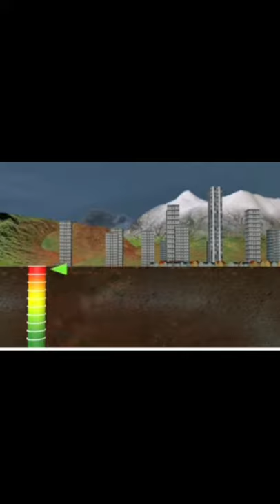الزلزال | ذكيموس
الزَّلْزال أو الهَزَّة الأَرْضِيَّة هي ظاهرة طبيعية وهو عبارة عن اهتزاز أو سلسلة من الاهتزازات الارتجاجية المتتالية لسطح تحدث في وقت لا يتعدى ثواني معدودة، والتي تنتج عن حركة الصفائح الصخرية في القشرة الأرضية، ويسمى مركز الزلزال "البؤرة"، يتبع ذلك بارتدادات تدعى أمواجاً زلزالية، وهذا يعود إلى تكسر الصخور وإزاحتها بسبب تراكم إجهادات داخلية للأرض نتيجة لمؤثرات جيولوجية ينجم عنها تحرك الصفائح الأرضية. وتوجد الأنشطة الزلزالية على مستوى حدود الصفائح الصخرية. وينشأ الزلزال كنتيجة لأنشطة البراكين أو نتيجة لوجود انزلاقات في طبقات القشرة الأرضية.

تؤدي الزلازل إلى تشقق الأرض ونضوب الينابيع أو ظهور الينابيع الجديدة أو حدوث ارتفاعات وانخفاضات في القشرة الأرضية وأيضًا حدوث أمواج عالية تحت سطح البحر (التسونامي)، فضلًا عن آثارها التخريبية للمباني والمواصلات والمنشآت. وغالبًا ينتج عن حركات الحمل الحراري في المتكور الموري (Asthenosphere) والتي تحرك الصفائح القارية متسببة في حدوث هزات هي الزلازل. كما أن الزلازل قد تحدث خرابًا كبيرًا

أثناء عملية الاهتزاز التي تصيب القشرة الأرضية تتولد ستة أنواع من موجات الصدمات، من بينها اثنتان تتعلقان بجسم الأرض حيث تؤثران على الجزء الداخلي من الأرض، بينما الأربعة موجات الأخرى تكون موجات سطحية. ويمكن التفرقة بين هذه الموجات أيضًا من خلال أنواع الحركات التي تؤثر فيها على جزيئات الصخور، حيث ترسل الموجات الأولية أو موجات الضغط جزيئات تتذبذب جيئة وذهابًا في نفس اتجاه سير هذه الأمواج، بينما تنقل الأمواج الثانوية أو المستعرضة اهتزازات عمودية على اتجاه سيرها. وعادة ما تنتقل الموجات الأولية بسرعة أكبر من الموجات الثانوية، ومن ثم فعندما يحدث زلزال، فإن أول موجات تصل وتسجل في محطات البحث الجيوفيزيقية في كل أنحاء العالم هي الموجات الأولية والثانوية.
ذكر العلماء عدة عوامل، وأهمها:

الانفجار البركاني الذي يرافقه زلزال.الصدع وانزلاق الصخور عليه والذي يعرف بالزلازل التكتونية.

هناك مجموعة من العوامل تكمن وراء ثورة الزلازل على سطح الأرض، حيث يمكن تقسيمها إلى عوامل داخلية ترتبط بتكوين الأرض والتي تتألف من عدة طبقات هي من الخارج للداخل: القشرة والوشاح ولب الأرض.

ويتكون " لب الأرض " من كرة صلبة من الحديد والنيكل تتميز بدرجة تصل إلى عدة آلاف درجة مئوية "قرابة 6000 درجة مئوية" ولكون طبقات الأرض غير متجانسة تحدث عملية انتقال للحرارة من منطقة لأخرى، سواء بخاصية التوصيل في المناطق الصلبة أو الحمل في المناطق السائلة أو بخاصية الإشعاع على سطح الأرض، وعندما تتراكم الطاقة الحبيسة في منطقة ما في طبقات الأرض يظهر دور الشمس والقمر من خلال موجات الجذب التي تؤثر بها على الأرض، وهو ما يسمح بتحرير الحرارة المختزنة داخل باطن الأرض على شكل زلازل وبراكين. أيضًا تقف ظاهرة اقتران الكواكب وراء، حدوث الزلازل والبراكين، حيث تكون قوى المد الشمسي، والقمري، أكبر ما يمكن وهو ما يساعد على تحرير حرارة الأرض ويفسر قصر مدة الاقتران الكوكبي صغر المدة التي ينتاب فيها الأرض الهزات الزلزالية.

وتلعب جيولوجيا المكان أيضًا دورًا هامًا في حدوث الزلازل، حيث يؤثر سمك القشرة الأرضية بما فيها من فوالق وتصدعات وكونها جزر في المحيط أو أرض صخرية. إضافة إلى أنه كلما كان الكوكب قريبًا من الشمس زادت الجاذبية المؤثرة وتسببت في حدوث زلزال وبراكين، ضخمة مثلما يحدث على كوكب الزهرة، وكلما كبرت الكواكب وبعدت عن الشمس تقل الزلازل والبراكين عليها وتتلقى الأرض طاقتها الحرارية من مصدرين الأول هو الشمس والتي يظهر تأثيرها في المنطقة السطحية وهو الجزء العلوى من القشرة والذي لا يزيد عن 28-30م ويتمثل المصدر الثاني من حرارة باطن الأرض التي تنجم بشكل كبير عن النشاط الإشعاعي لبعض العناصر وخاصة اليورانيوم والثوريوم وغيرها من العناصر شديدة الإشعاع